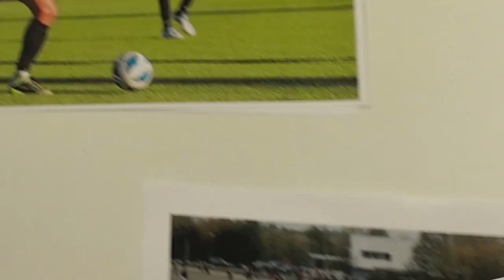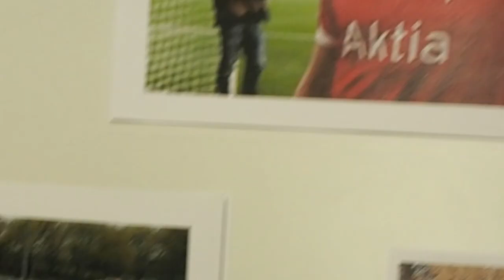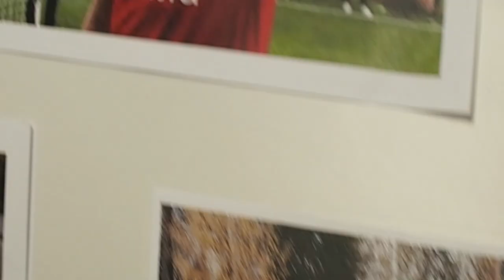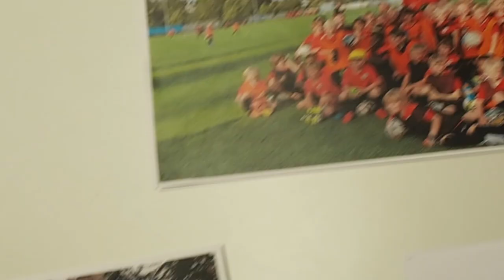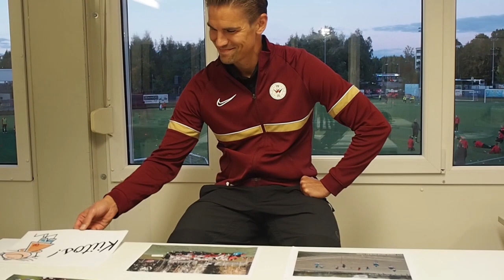PK-35 360° | Esa Terävän jäähyväishaastattelu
PK-35:n kasvatti, Pihlajamäen oma poika sekä PK-35 Alumni presidentti Esa Terävä lopettaa komean uransa kuluvan kauden päätteeksi. Marraskuussa 35 vuotta täyttävä Terävä pelasi urallaan 68 Veikkausliigaottelua, joissa syntyi viisi maalia sekä Ykkösessä Terävä on pelannut 184 kamppailua, joissa maaleja on syntynyt 28 kappaletta.

30 vuotta sitten Pihlajamäen jalkapallokentällä lajin parissa aloittanut Terävä, pelaa hänelle niin rakkaalla Pihliksen kentällä vielä yhden kerran. Se on edessä huomenna Gnistania vastaan.

Terävä istahti vielä kertaalleen pöydän ääreen juttelemaan hänen omasta urastaan, ja tässä Terävän ajatuksia noin puolen tunnin ajan.

Pahoittelemme videon heikomman puoleista kuvanlaatua, mutta toivottavasti silti nautitte haastattelusta.